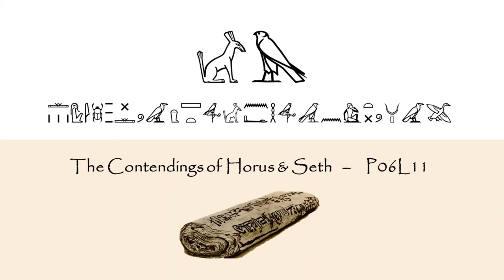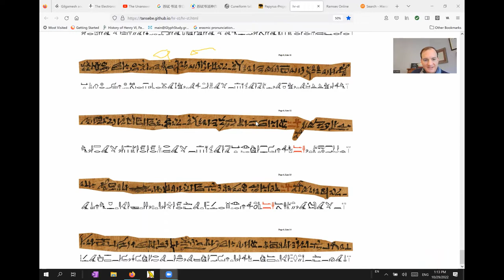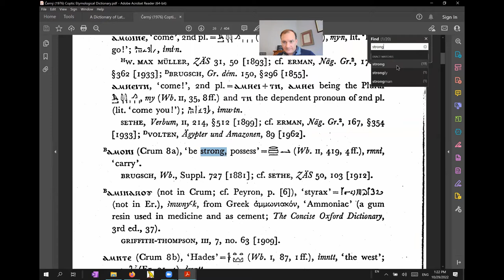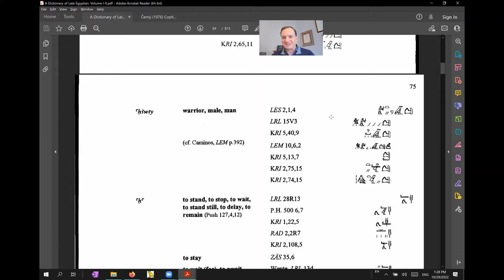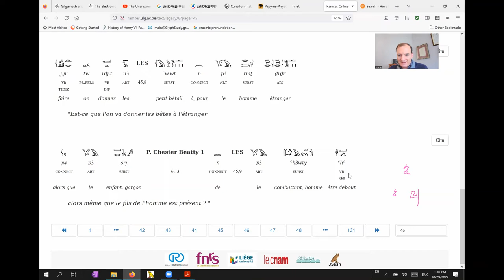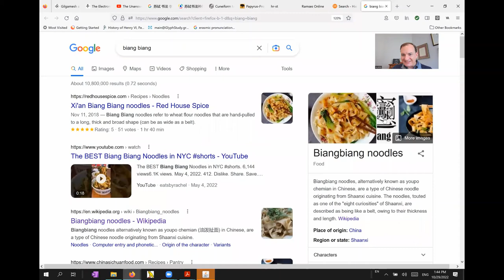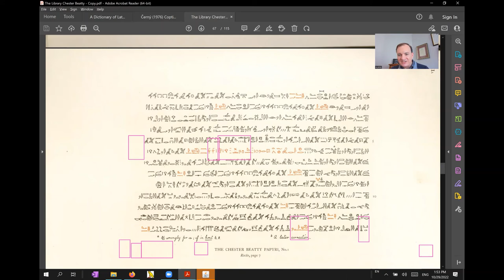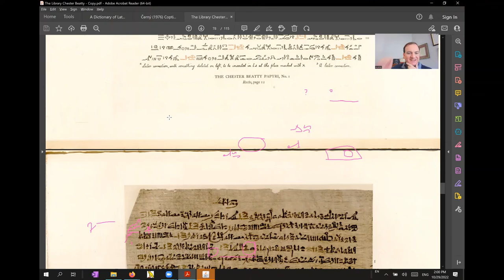Horus and Seth - P06L11 (Hieratic Reading Group)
Finishing off page 06 ... Isis traps Seth through her clever story with double meaning.